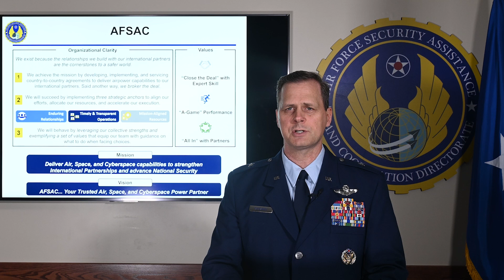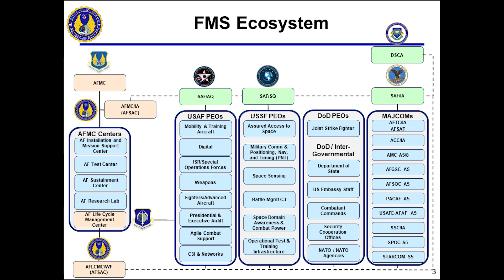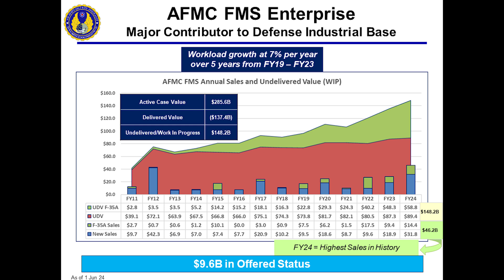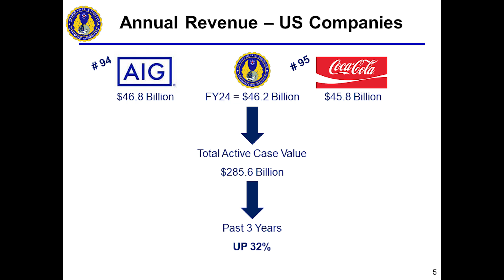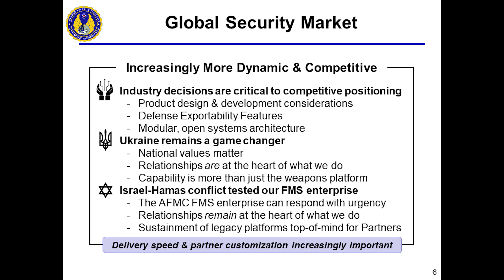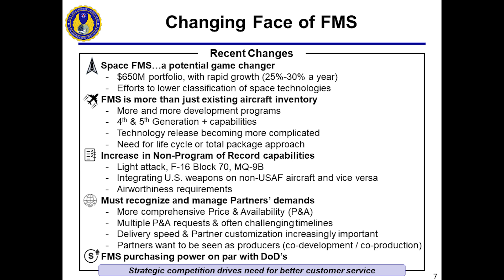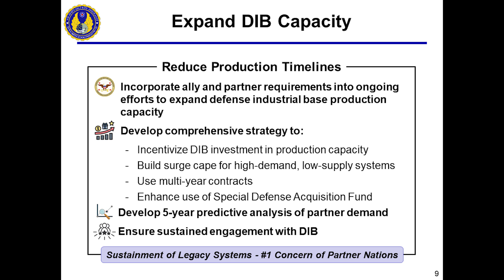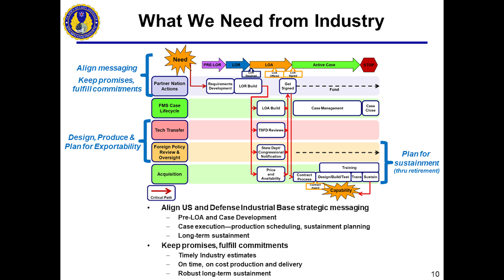2024 LCID AFSAC Briefing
Video of AFSAC PEO giving directorate details for LCID 2024.(U.S. Air Force video by Jim Varhegyi).